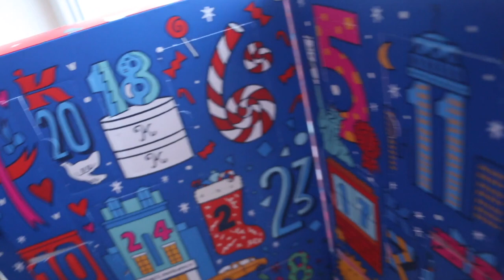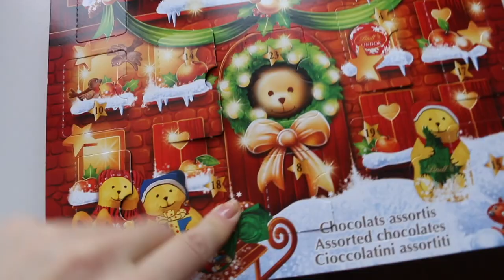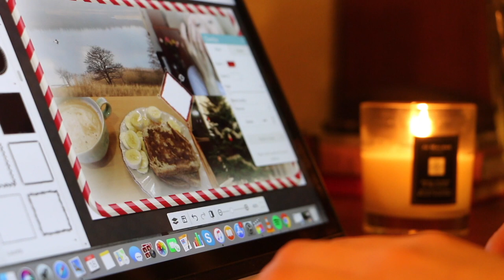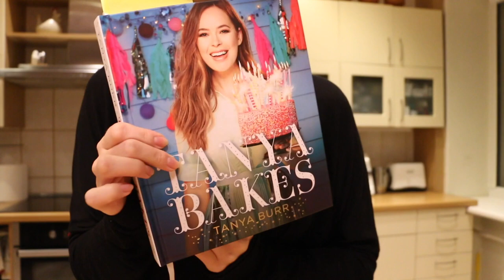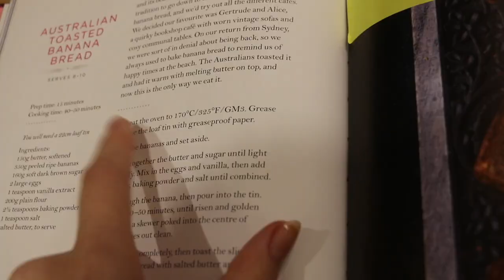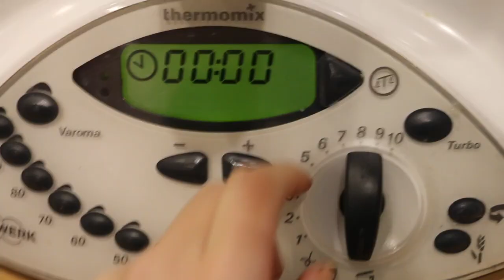Vlogmas, day 18: TANYA BURR'S BANANA BREAD & HOW I FAKE TAN!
What I'm wearing:
Robe- Rosie for Autograph
Rings-Monica Vinader
Atlantis

Filming Equipment:
Canon Eos 70D camera & Rode Pro microphone

Intro:
'Canon & Variation' by Twin Musicom

Ieva Maslauskaite
S.Daukanto 13-3
Klaipeda
92235
Lithuania

Where else to find me:
Klaipeda